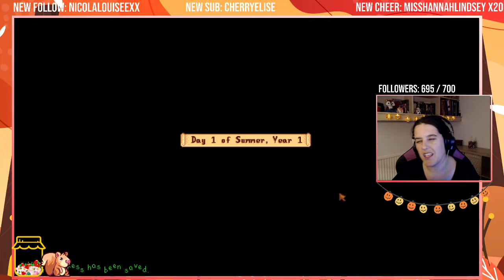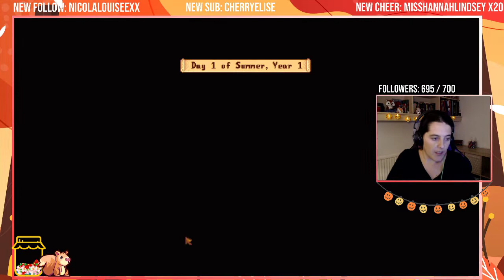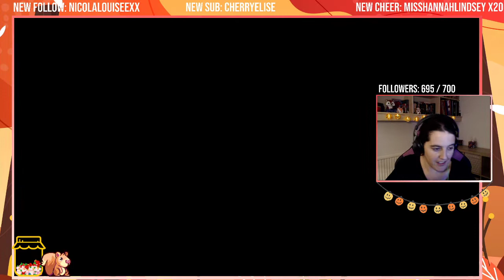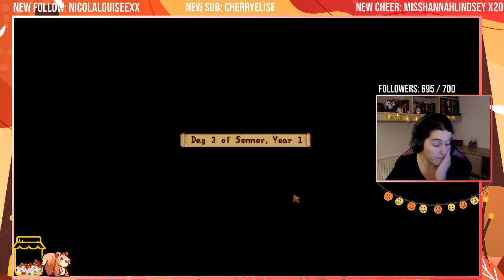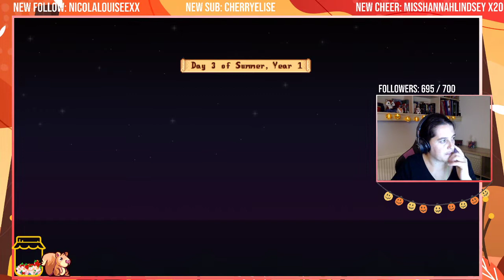Stardew Valley // Stream 4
Starting a new farm in Stardew Valley!